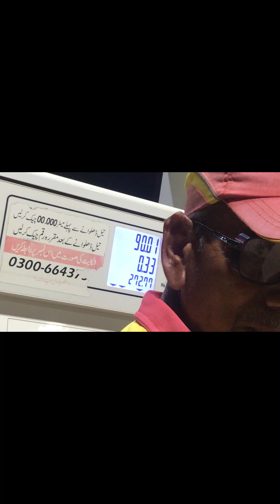IS TARGET GONNA MISS🥹😳 | LEAVING YOUTUBE 😫 | LEAVING DAILY VLOGING?😫| BREAKING NEWS | VLOG